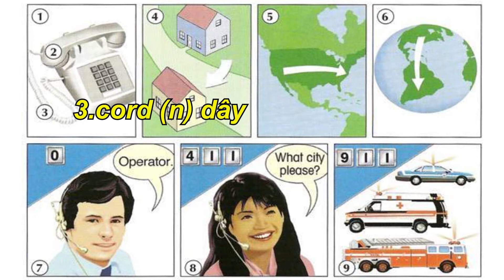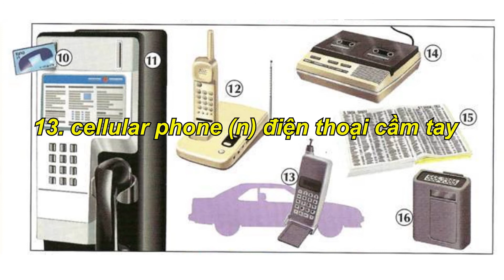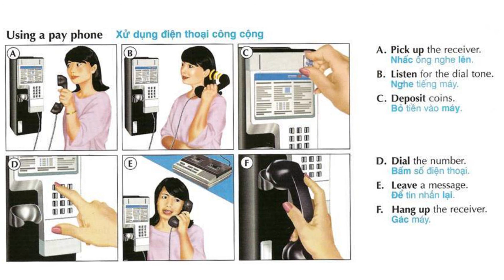Oxford dictionary | Lesson 6: The Telephone | Learn English [Vietsub]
Hi vọng Series Video Từ Vựng Tiếng Anh Song Ngữ sẽ giúp bạn học & ghi nhớ từ vựng một cách dễ dàng hơn. Video dựa trên cuốn sách Oxford Dictionary Picture (Norma Shapino & Jayme Adelson-Goldstein).
Các từ vựng trong chuỗi Series này đa phần là các danh từ rất gần gũi và thường gặp trong giao tiếp, sinh hoạt đời sống hàng ngày.